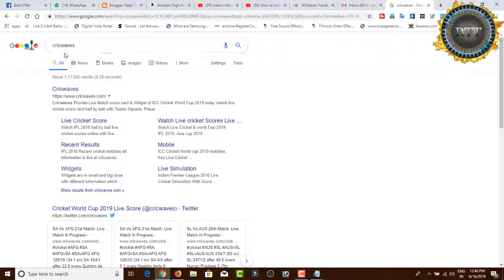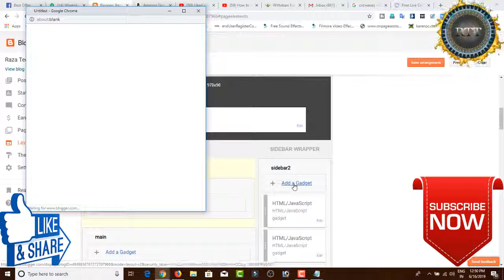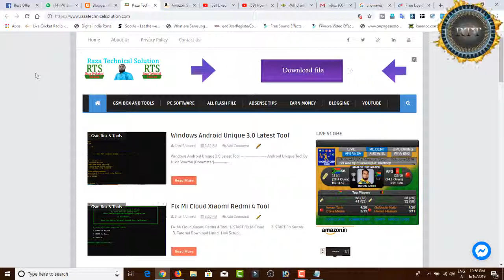How To Add Live Cricket Score Widget In Blog Or Website Hindi | Urdu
Hello Doston
Mera Naam Sharif Ahmed Qadri Hai Or Is Video Me Mene Apko apko bataya he ki aap kese apne blog ya website pe cricket match ka live score card add kar sakte hain.

Content Cover 👇👇👇

how to add live cricket score in blogger website
add cricket score in blogger
add live cricket score in blogger website
add live cricket score in wordpress website
tips to add live cricket score in blogger
create a live cricket score board in blogger website
create a score board in blogger website
how to add in live score board in blogger website
create a live cricket score in blogger website
cricket score
wordpress
live cricket
live cricket score
cricket
live score cricket today